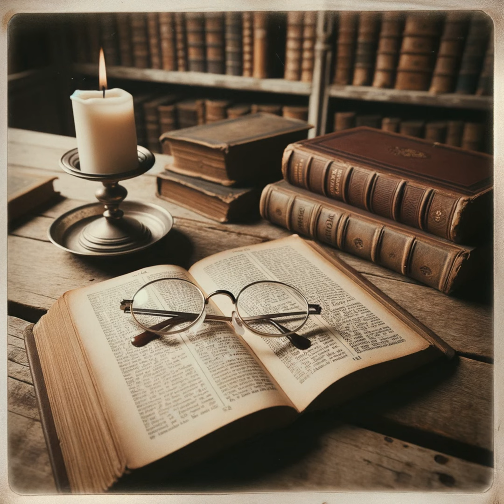A Dissertation Concerning The End For Which God Created The World by Jonathan Edwards - God Shows...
Edwards's theological examination displays a vivid perception of the relationship between God's creation of the universe and His supreme self-love. Central to Edwards's contention is the notion that the creation of the world is not an arbitrary act but a manifestation of God’s fixed delight in His own attributes, aligning the act of creation closely with God’s self-regard. This perspective confronts conventional interpretations of creation as a minor external act, proposing instead that it is a passionately interconnected expression of God’s nature. Moreover, Edwards pronounces that God’s love for Himself extends naturally to a love for His creation, as it meditates His attributes. He posits that God values His own perfections, leading Him to cherish the expressions of these perfections in the world. This idea suggests that the excellence of God’s attributes—such as wisdom and justice—is fully realized not in their existence alone but in their active expression and implementation in the world. Furthermore, Edwards examines the nature of divine love, indicating that God’s self-love motivates Him to create as a way to express and revel in His glory. This act of creation, according to Edwards, is also an act of self-revelation, inviting creation into a greater relationship with God. He probes how the impartation of divine knowledge allows creatures to partake in the divine quality, musing God's infinite knowledge and glorifying Him through recognition of His supremacy. Lastly, Edwards’s intuitions disclose a universe created to ponder and partake in the divine nature, suggesting a serious unity between the Creator and creation. His work maintains the gravity of divine self-love and the expression of God’s attributes through creation, extending a delicate perspective on the function of creation as a profoundly interconnected expression of God's inherent nature and ultimate delight in His own glory.